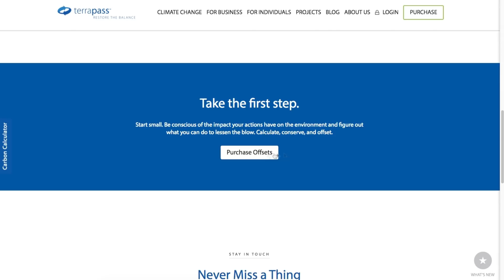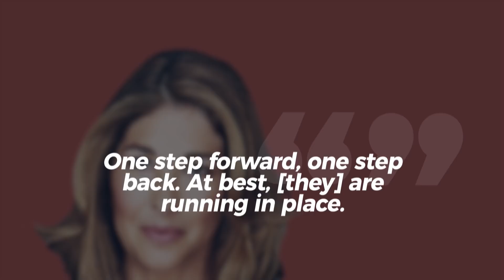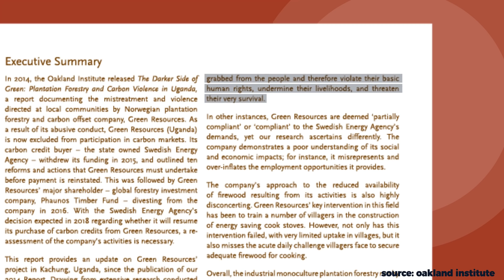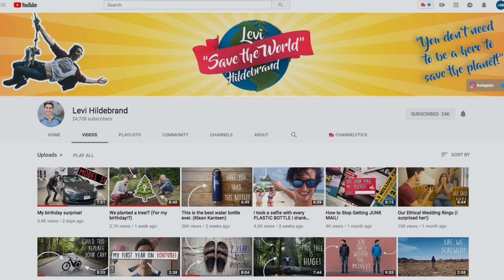Can carbon offsets really save us from climate change?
In this Our Changing Climate environmental video essay, I explain the issues of carbon offsets. Specifically, I look at how carbon offsets work to offset fossil fuel emissions, and whether they are effective in mitigating climate change. I also work through the moral implications of a carbon offset economy.

Resources:
1. A complete guide to carbon offsetting (The Guardian)
2. Carbon Colonialism: The Failure of Green Resources (Oakland Institute)
3. Carbon Offsets Really Do Help Lower Emissions (Scientific American)
4. Should You Buy Carbon Offsets? (NRDC)
5. The inconvenient truth about the carbon offset industry (The Guardian)
6. Going Green on the Cheap (for Now) With Carbon Offsets (InsideClimate News)
7. So you want to carbon offset that vacation. Here’s what you need to know. (Grist)